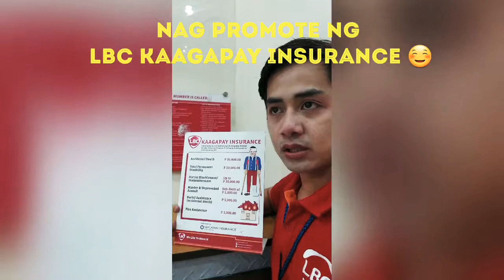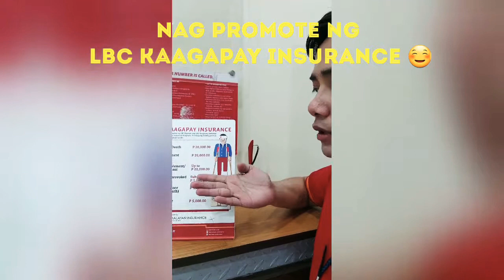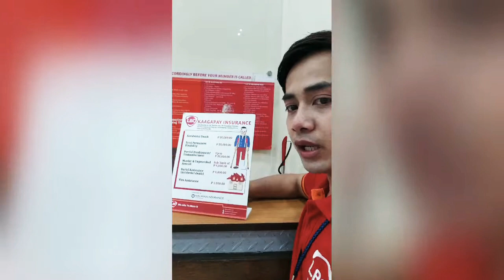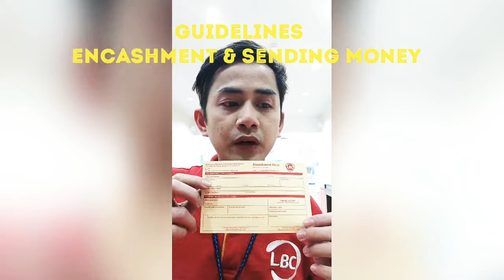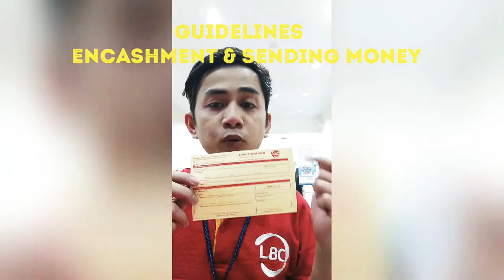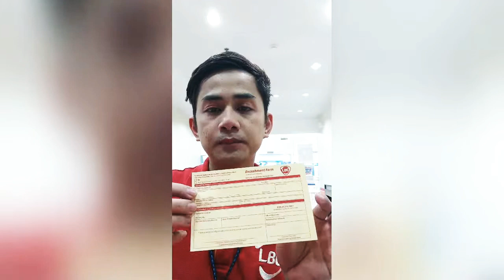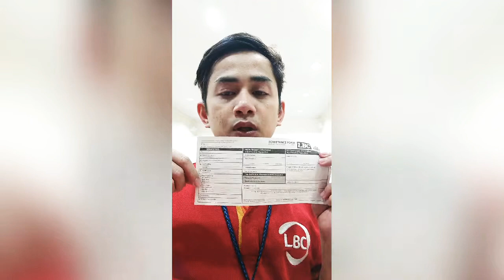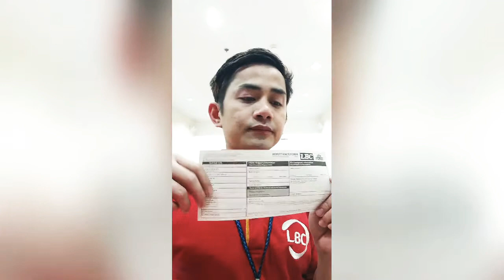FIRST DAY OF THE YEAR 2019 KWENTUHAN LBC HAUL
Premiered dated january 1,2019

New relocation lbc branch
2/f  Robinsons place lipa na.

# lbckaagapay
Filmed by Filmora